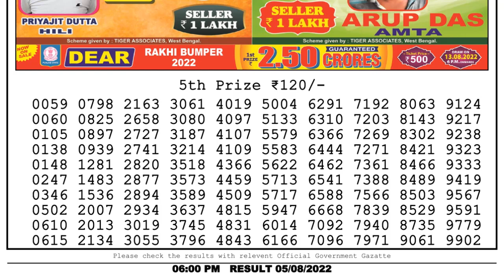Dear Lottery Sambad 6pm today 05.08.22 Nagaland State Lottery Result